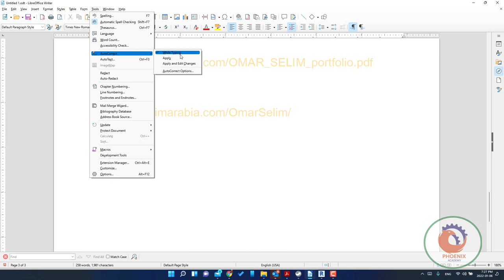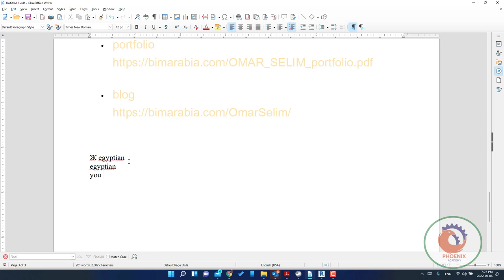LibreOffice Writer التصحيح التلقائي Special Characters and AutoCorrect